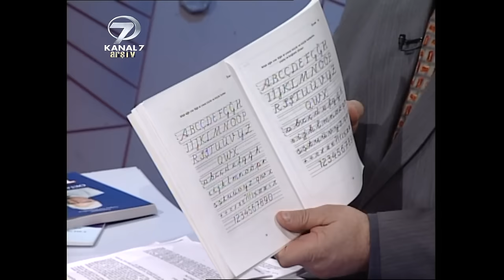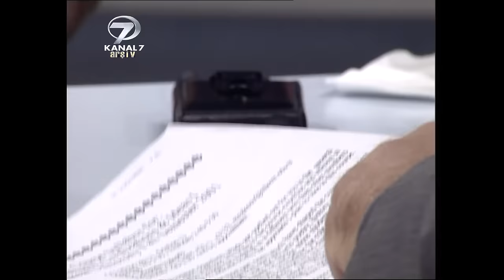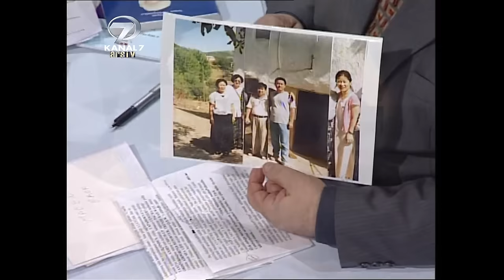Ahmet Hakan ile İskele Sancak - Oktay Sinanoğlu | 03.01.2002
Yayınlandığı dönemde gündem oluşturmayı başaran İskele Sancak programı Türkiye'nin birbirinden önemli isimlerini ağırlamıştı.

Gazeteci Ahmet Hakan'ın Kanal 7 yıllarında hazırlayıp sunduğu, yayınlandığı dönemde gündem oluşturmayı başaran İskele Sancak programı, Türkiye'nin birbirinden önemli isimlerini ağırlamıştı. Ahmet Hakan ile İskele Sancak programının bu bölümdeki konuğu bilim dünyasına büyük katkılarıyla tanınan moleküler biyolog Prof. Dr. Oktay Sinanoğlu oldu.

Yayınlandığı dönemlerde büyük ses getiren programlar Kanal 7 arşivlerinden çıkıyor. Türkiye'nin birbirinden önemli isimleri İskele Sancak programında konuk oluyor.